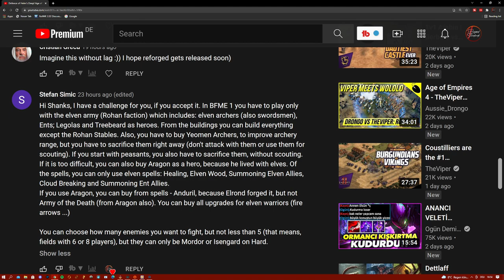Elves VS 7 Hard Army | Battle for Middle Earth